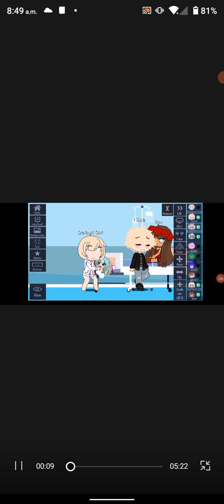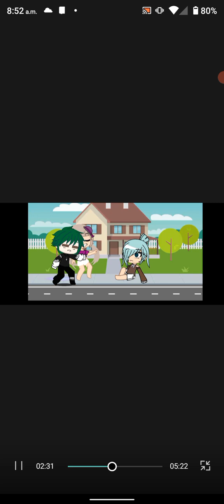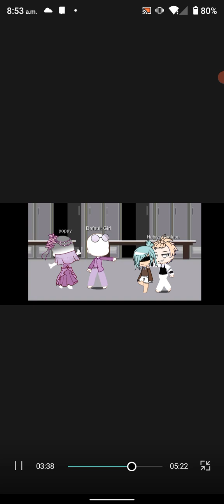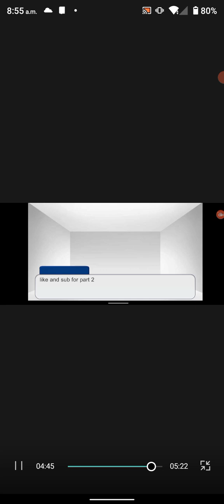the mermaid girl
it's about a girl that is a mermaid that lives with people it's also a love story in part 2